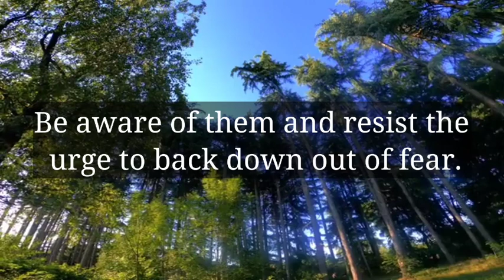🌈God Message Today | This Person has heard your call, and telepathically..